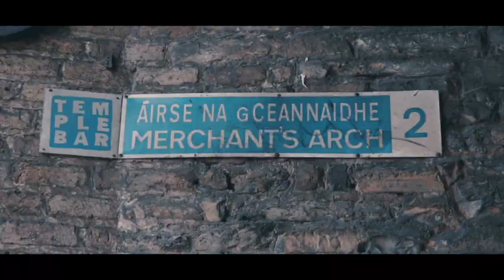A Dubliner St Patricks Day 2021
A portrait of Dublin during lockdown 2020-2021